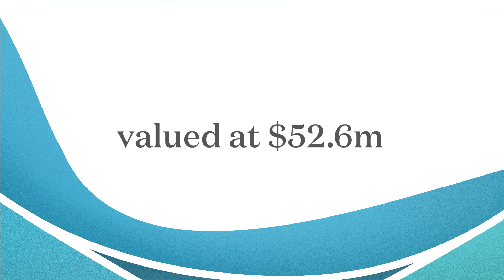Foundation North Strategy 2022